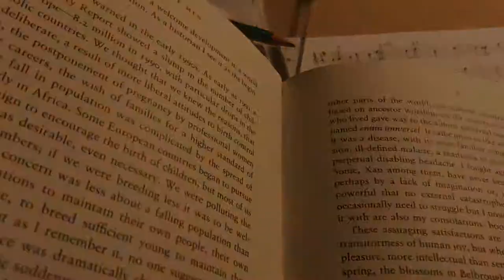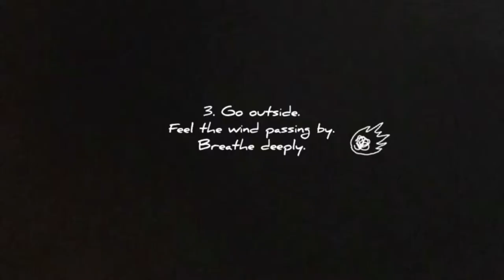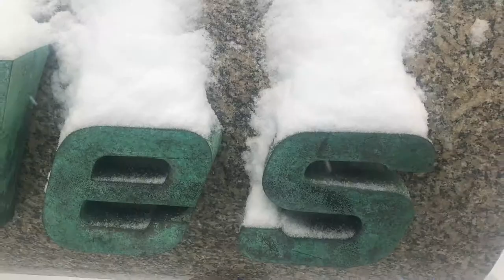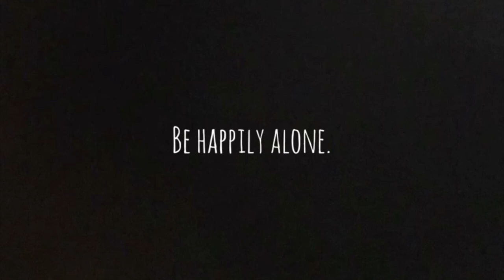Vlog 08: What i do when living alone